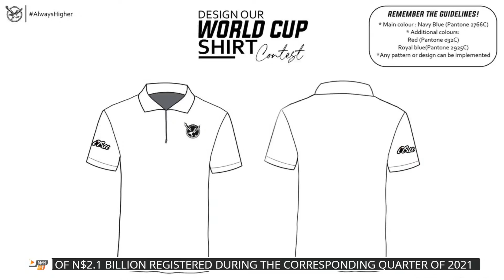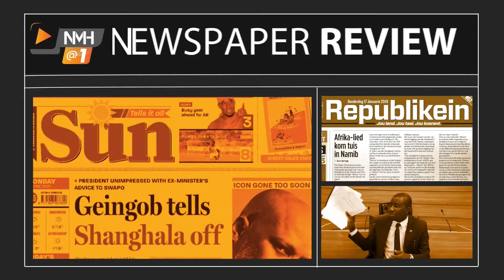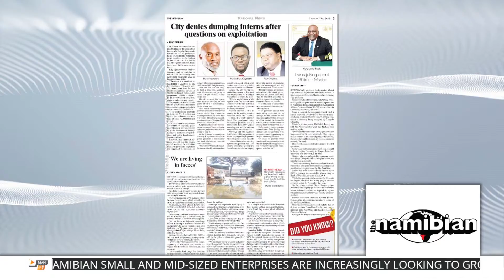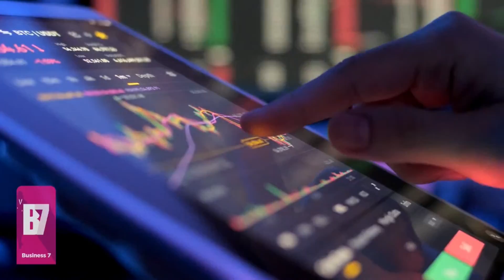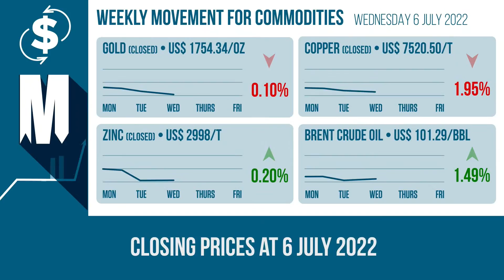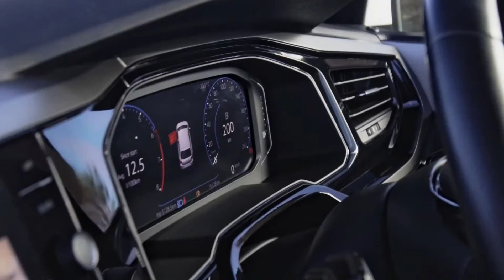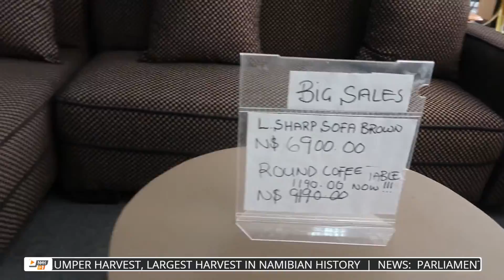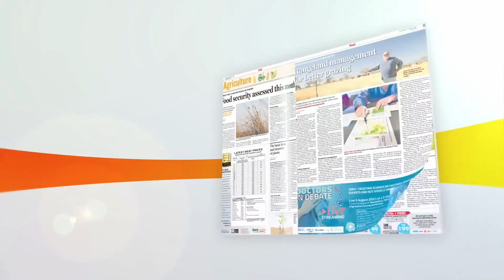NMH@1 - 7 July 2022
NMH@1 shares the news making headlines within and beyond the borders of Namibia. In the news today:

- Appeal against the refusal of bail for Michael Amushelelo and Dimbulukeni Nauyoma set to be argued before High Court

- Investigation of ReconAfrica oil exploration cites questionable practices and flagrant disregard for regulations

- Tourism forum was launched in Omuthiya

- At least 600 inmates have escaped in a jailbreak in Abuja, Nigeria's capital city